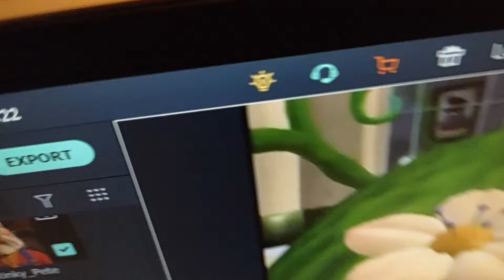LarryBoy and the Rumor Weed Plush Toys Piranha Plant Defeat/Ending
Ethan Sheasby-Reindeer Purple Monkey Love Girl Bear Snow Night Bear Red Bear Black White and Red Bear Green Penguin Slinky Dog Green Frog
Bonniefan3000-Piranha Plant
Phil Vischer-Sulley